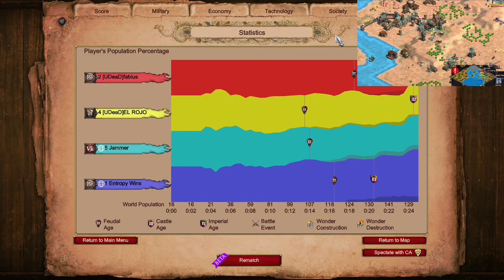Close Quarters Combat on Nile Delta | Age of Empires 2 Nomad